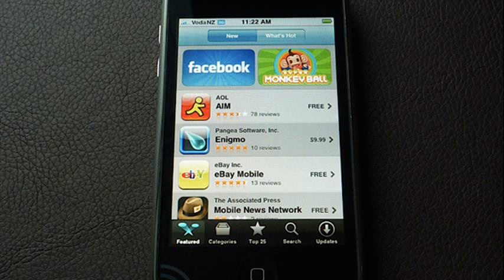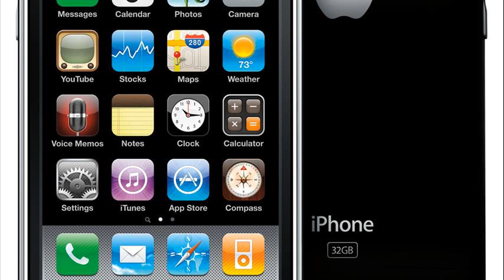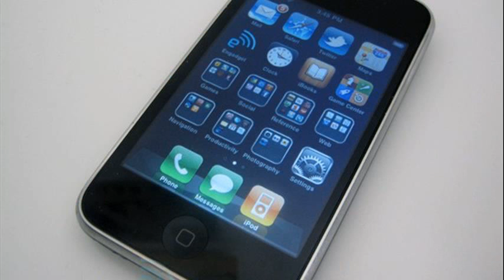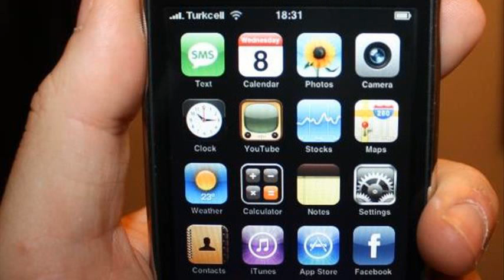iphone 3g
iphone 3g review
iphone 3gs review
iphone 3g jailbreak
iphone 3gs battery
iphone 3gs